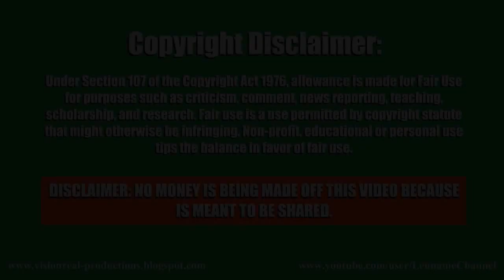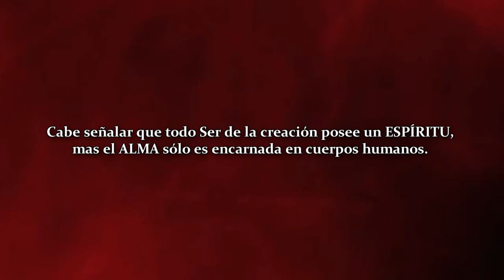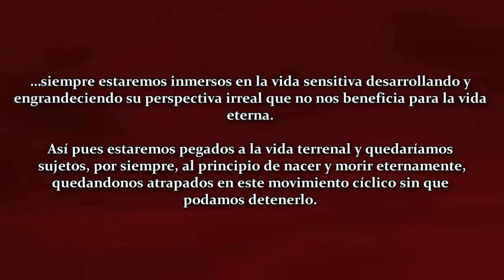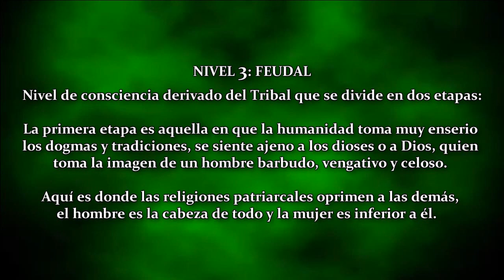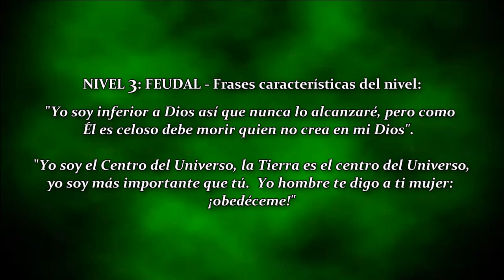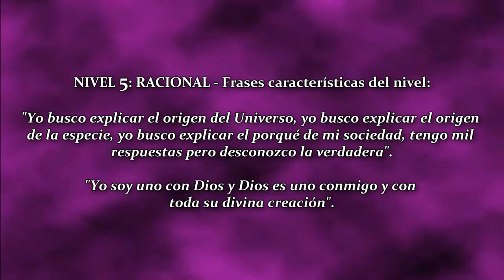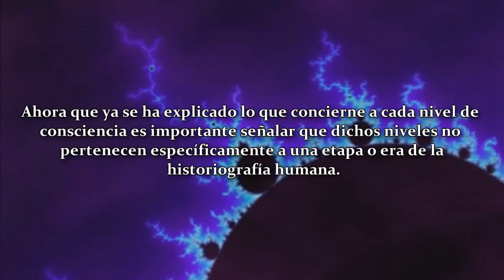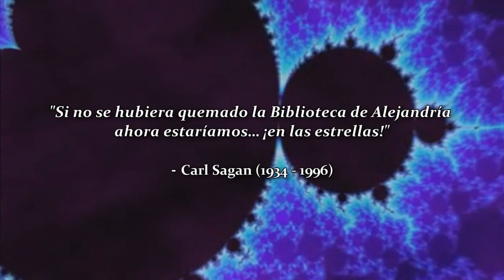Bienvenido a la Realidad 2ª Temporada | Ep. 05 - Las Dimensiones y Leyes Divinas (Parte 2 - 3)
Sección 3: Las Dimensiones, los Niveles de Consciencia y las Leyes Divinas : Quinto episodio oficial de la Segunda Temporada de Bienvenido a la Realidad, presentado por VISIONREAL.

"Si no se hubiera quemado la Biblioteca de Alejandría ahora estaríamos... ¡en las estrellas!"
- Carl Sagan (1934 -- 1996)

La consciencia divina debe evolucionar, pues ésta se sujeta al principio de evolución, principio que le permitirá alcanzar su perfección, pues todos los seres humanos estamos hechos para conquistar este fin...

Video de fondo: FractalNet HD - Slow deep Mandelbrot zoom
Texto y redacción: VISIONREAL
Edición: Leuname077